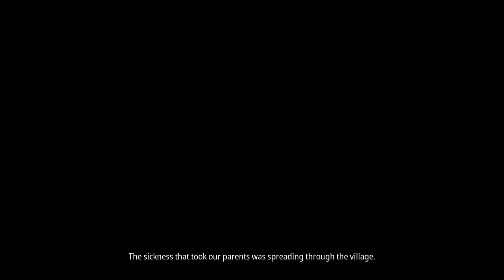Kena: Bridge of Spirits [4] - Don't Cry Challenge: Taro, Beni & Saiya Finale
We head into the Lantern Cave deep in the Forgotten Forest for Taro's final artifact. Afterward, Rusu instructs us to bring all three artifacts and Taro's Mask back to the great tree to guide Taro's spirit to rest. After a boss battle against the corruption, Taro's full story is revealed. At long last, Beni and Saiya reunite with their older brother in a moving cutscene. With their spirits moved on in peace, Kena must return to the village and acquire the mask of a new troubled spirit, Adira. Bring the tissues!